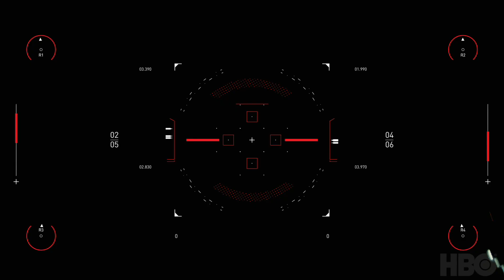westworldscoringcompetition2020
Spitfire

Jon James